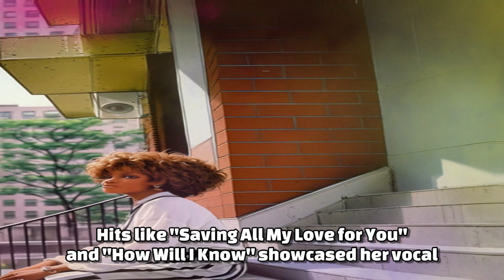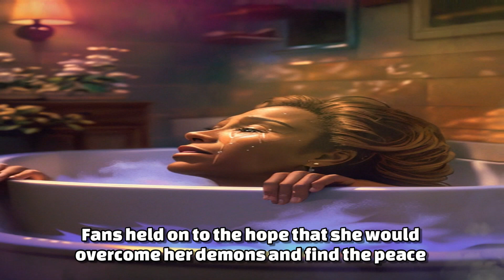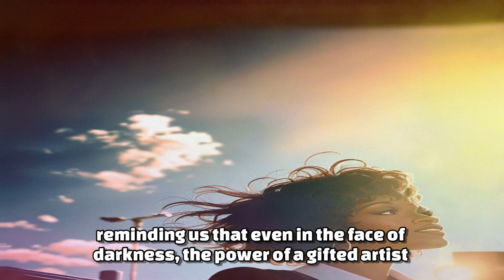Whitney Houston: The Untold Story of a Musical Legend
Whitney Houston: The Untold Story of a Musical Legend | Her Life and Tragic End

making sure I entertain my supporters has always been a rush for me so as we all get to know each other,Let’s first appreciate each other and open our minds to new things. I want to grow with my supporters and use my education and imagination to teach and make people feel good .

Catch up with latest WiP media series

True storyLife and deathMusic legendBiographyDocumentaryTragic endPop iconMusic careerLegacyCelebrity lifeBehind the scenesIconic singerUntold storyEmotional journeyFamous singerInspirational lifeSuccess and strugglesHollywood starRemembering Whitneywhitney houston songsfull documentarywhitney houston greatest hitswhitney houston hitswhitney houston livebest of whitney houstonwhitney houston collection